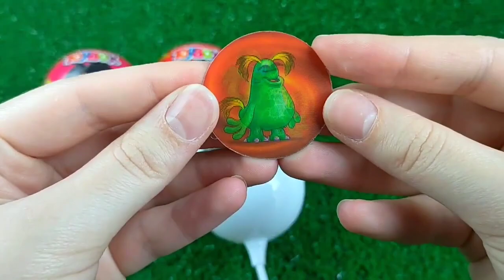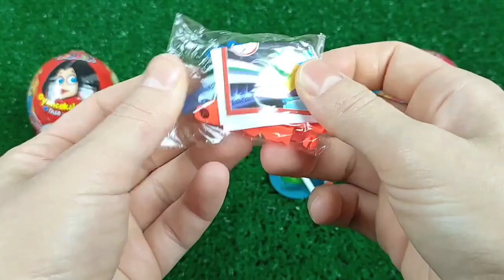ASMR Mochi Ice Cream Zenzai【Mukbang/ Eating Sounds】 dubybuba #777 candy Asmr Lollipop